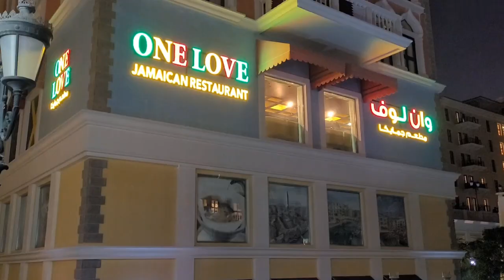Football and Aerial dance in pearl qatar👈fifa world cup fun activities |fifa world cup 2022@vlog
The Pearl will create over 32 kilometers of new coastline, for use as a residential estate with an expected 18,831 dwellings and 45,000 residents by 2018. Developed by United Development Company and planned by architecture and design firm Callison, the island is located 350 meters offshore of Doha's West Bay Lagoon area.

The Pearl qatar is man made island near Doha's prestigious West Bay District. Featuring Mediterranean-style yacht-lined marinas, residential towers, villas, and hotels, the area also offers a luxurious shopping experience with premium designer boutiques and showrooms.

manoj dey
Indian mom in Qatar(Jayantika mom)